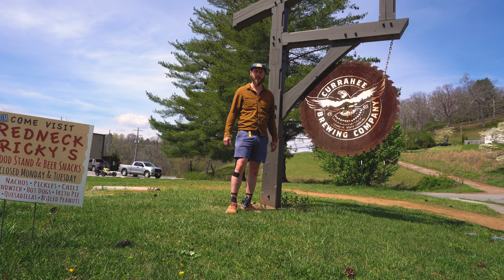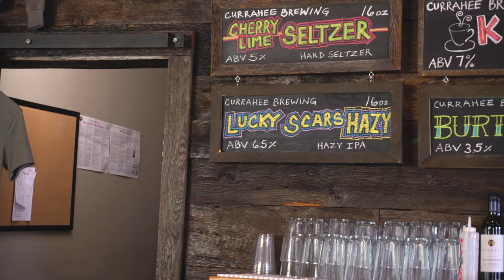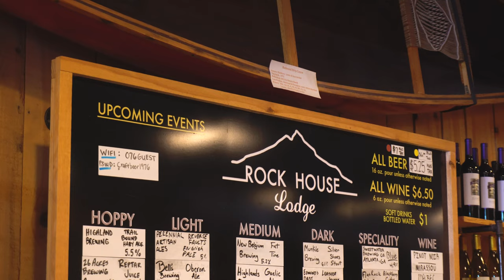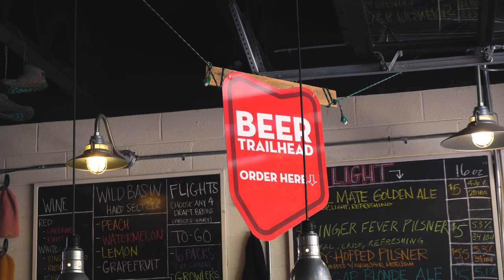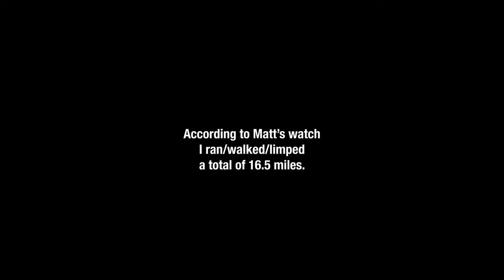Running My First Half Marathon... Drunk & Untrained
Running my first half marathon... drunk and untrained.

That's what it is...

In this video I run my very first half marathon sort of drunk and very untrained!

I love exercise, and as a man that helps brew local beers, I love good craft beer. I have always wanted to be a runner. My wife used to run most days, 2-5 miles in fact and has run a full marathon before and I was always jealous. So i figured before my terrible hips and bad knees crumble away.. I'll tackle a half marathon.. but with a twist.

I ran an untrained half marathon, stopping every 2 miles for a beer at one of my favorite spots in town. By the end of the day, the goal is to be full of chafe, sweat, pain, and 13 miles and 7 beers.

This is The Beer Run!

Directed, Edited, & Produced by
    Ryan "Mcdunco" Duncan

Filmed by
    Ryan Duncan & Matt Jackson

Photography by
    Elora Ball

Support Team
    Misty Duncan
    Matt Jackson
    Elora Ball
    James Field
    Lara Christy
    Harley Minor
    Chad Spinney
    Jordan Sutton

    Currahee Brewing
    Outdoor 76
    Lazy Hiker Brewing
    Slanted Window
    The Rathskeller
    My House